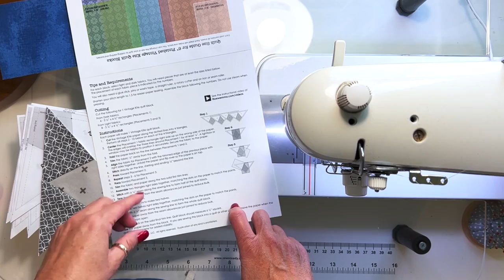Vintage Kite Foundation Paper Tutorial with Gina Tell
Hey Y'all, welcome back to my NEW channel! Today we are talking about foundation paper piecing, and testing out a new paper designed by my friends at It's Sew Emma.  I do a lot of long arm quilting for the owner Kimberly and it's always fun to slow down and test out a new product on my Juki!

Since I am also a full time long arm quilter I would love for you to check out my website and send me your quilts, you can drop them off if you are local to the Austin Texas area, or mail them, I would love to be your quilty friend!

You can also visit my Instagram for daily posts and links for all sorts of wonderful creations!

I hope you will join me in my journey to starting a new YouTube Channel!
Gina Tell